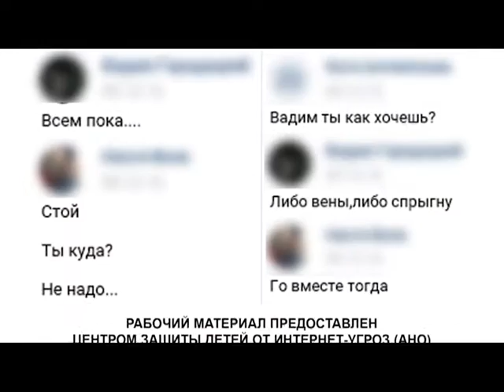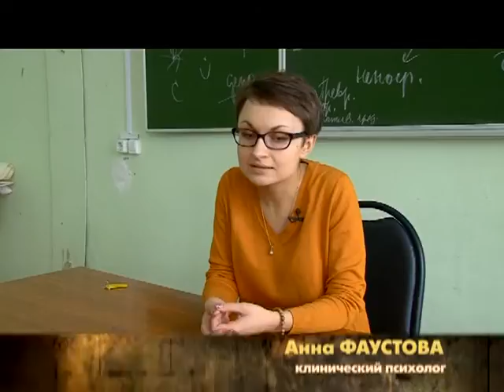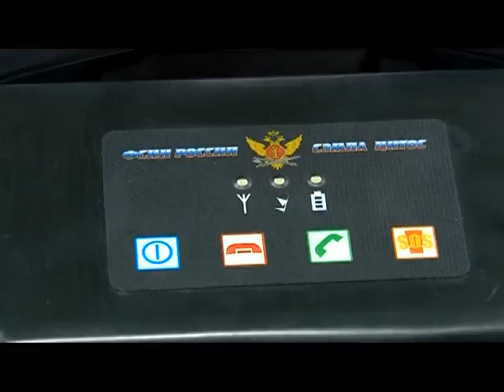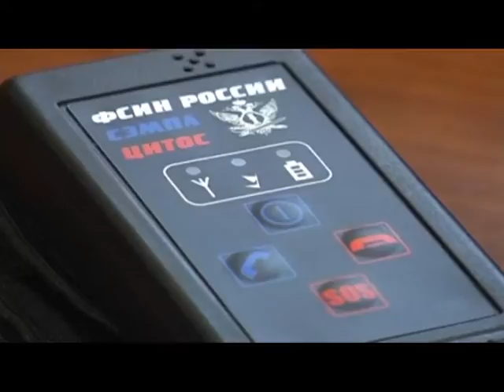Вызов принят 22.12.16